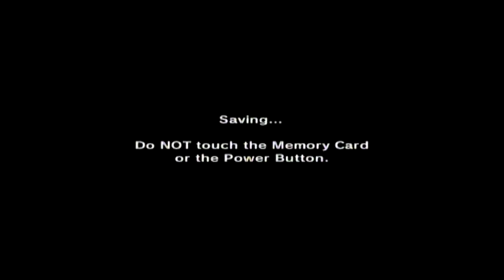Blind Play: Legend of Zelda: Majoras Mask: Part 27 - Sea Snakes, Eggs, and Oh My, Rocks!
Here's a little series we've been working on the side whilst I am editing some of the longer Livestreams - As always, I'm going through this blind (I have seen a walkthrough maybe 10 years ago but I don't remember anything) and Felconi co-stars as she supports and mocks my decisions!